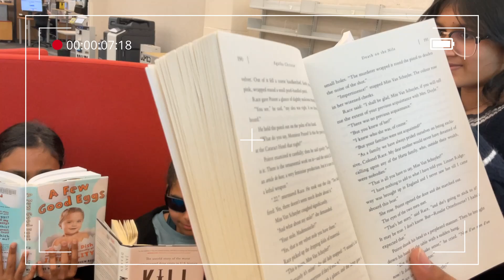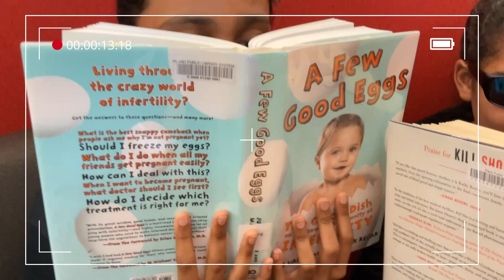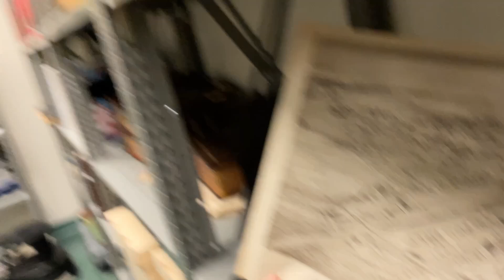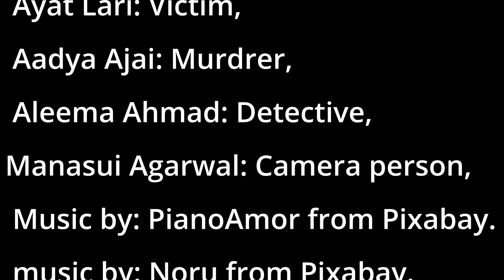Movie Maker Camp: Kat (2024)